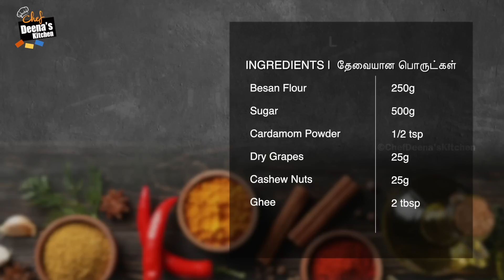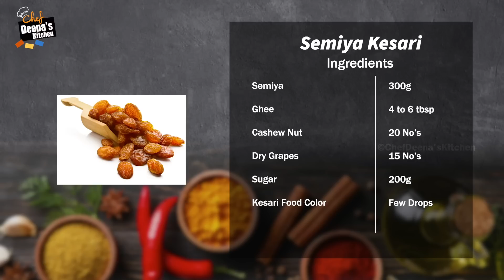கேசரிக்கு அப்புறம் தான் எல்லாம் இனிப்பும், பூந்தி லட்டு இல்லாத தீபாவளி இல்லை | CDK 1404 | Chef Deena